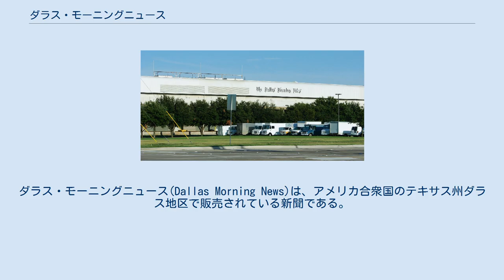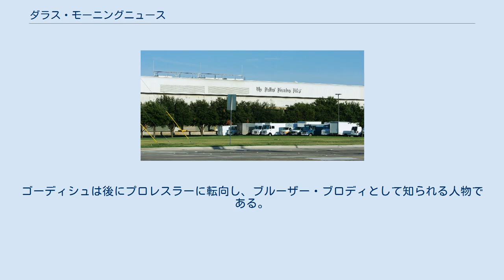ダラス・モーニングニュース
ダラス・モーニングニュース(Dallas Morning News)は、アメリカ合衆国のテキサス州ダラス地区で販売されている新聞である。
 創刊は1885年10月1日で、当時の販売部数は5,000部余りであった。
今日では、日刊紙は約50万部、日曜版は80万部近くの発行部数を誇る。
 地元ではこの新聞のことを、ダラス・モーニングニュースをもじって、「ダラス・ボーリングスヌーズ」（"Dallas Boring Snooze" ＝ 『退屈で居眠りしそう』の意）とけなす者もいる。
 The Dallas Morning News distribution center in Plano, TX. ベロ・コープ社がこの新聞社を所有しており、両社ともダラス市のダウンタウンに本社がある。
 「ストリート・チーム」と呼ばれる一隊が、歩行者に「クイック」と呼ばれる新刊を宣伝する姿が見かけられる。
この「クイック」とは、20代から30代向けにニュース内容を省略したものである。
 過去にはNFLのワシントン・レッドスキンズを退団したフランク・ゴーディシュが本紙のフットボール・コラムニストを務めた。
ゴーディシュは後にプロレスラーに転向し、ブルーザー・ブロディとして知られる人物である。
 ^ A.H BELO CORPORATION ^ ミスター高橋『知らなきゃよかった プロレス界の残念な伝説』P58-59（2018年、宝島社、ISBN 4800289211）